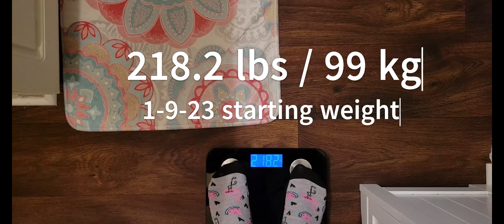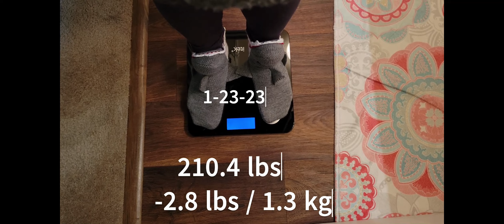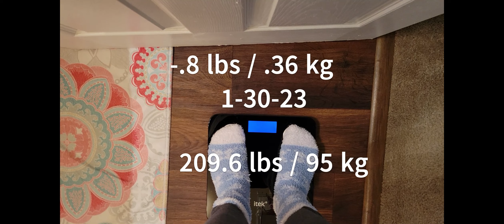I LOST EIGHT POUNDS IN THREE WEEKS! | Dirty Keto | Low-Carb Diet | Weight Loss Journey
Please tap the like button if you're enjoying the video! Hi everyone! Here are my weigh-ins for the first three weeks of my weight loss journey. I know that for the first few weeks, you mostly lose water weight, so from now on, I should be losing fat! I definitely see a difference in my face and it's very encouraging. I'd love it if you would follow along! :) Have a wonderful day!

Thank you for supporting my channel and helping me grow!

🌸Links to the products in this video:
Not my exact scale, but pretty close

🌸Products that I use and think you will love:
Food scale that I constantly use
Button covers that save my shirts from the hole monster
Anti Eye Strain / Fatigue Glasses
Flip Flop Hanger (yes, it's awesome and in my closet)

🌸Three mental health items that help keep me sane and might help you:
Beautiful affirmation cards that I've been reading for years
Two of my favorite "self-help" books. They're snarky, humorous, and unique:
How to be Happy Dammit by Karen Salmansohn
The 7 Lively Sins by Karen Salmansohn

I am not a health or medical professional. I'm just sharing my weight loss and mental health journey. Speak to a professional before drastically changing your diet, medications, or exercise regimen. It's important to get personalized advice from a professional.